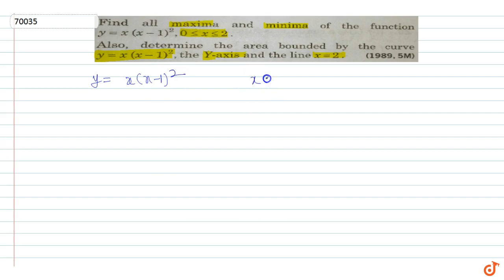Find all maxima and minima of the function `y = x(x-1)^2` for `0 lt=x lt=2` Also, determine t...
To ask Unlimited Maths doubts download Doubtnut Find all maxima and minima of the function `y = x(x-1)^2` for `0 lt=x lt=2`
Also, determine the area bounded by the curve `y = x (x-1)^2`, the X-axis and the line x = 2 .